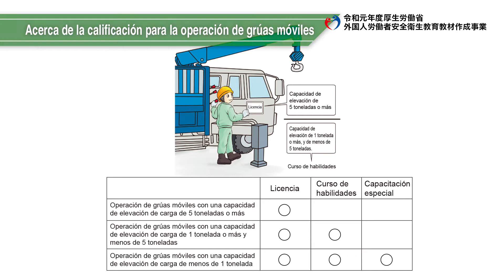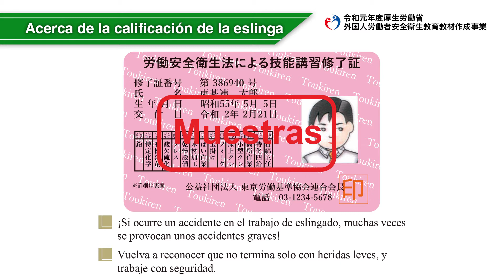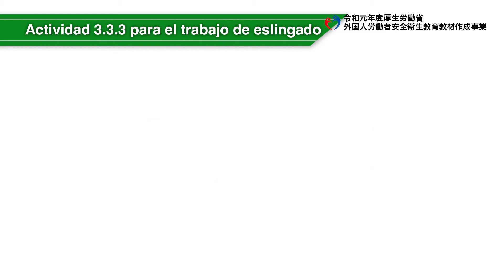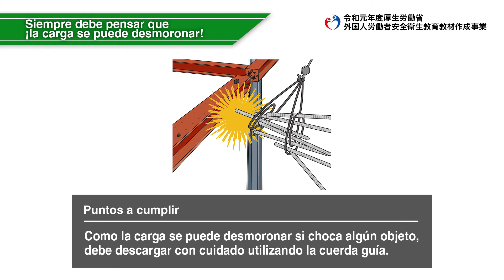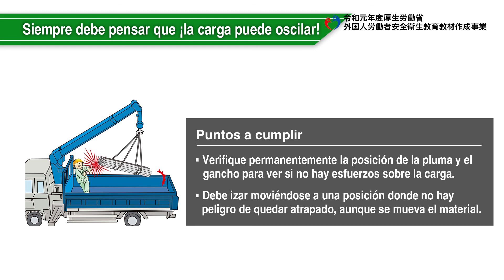Construcción de refuerzos y unión de barras de refuerzo de acero / Trabajos con grúa, eslingado e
izamiento（スペイン語／建設／鉄筋施工業務及び鉄筋継手業務／クレーン・玉掛け・揚重作業）